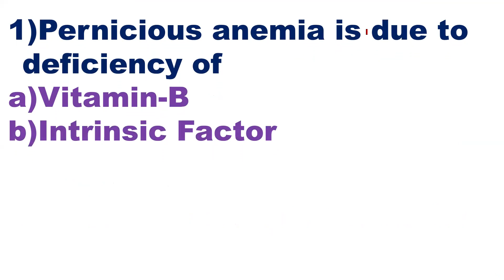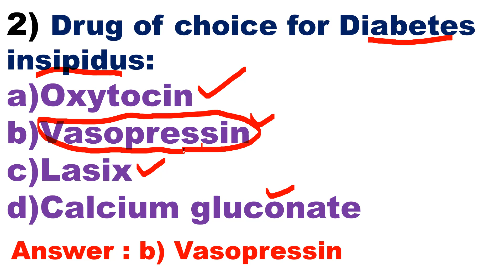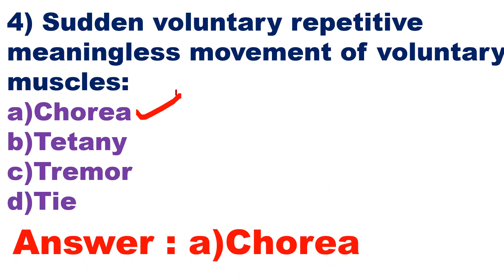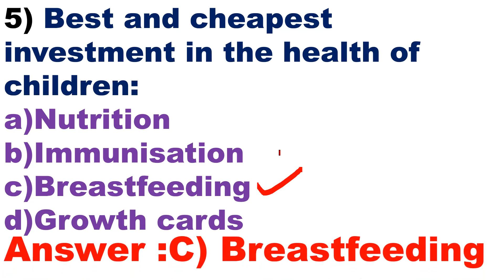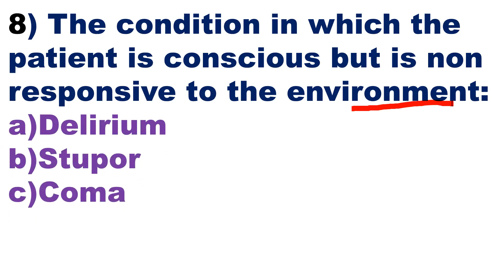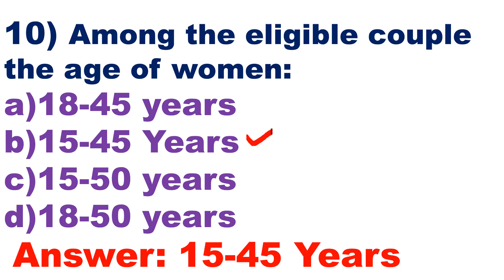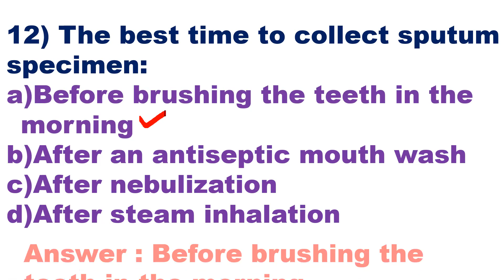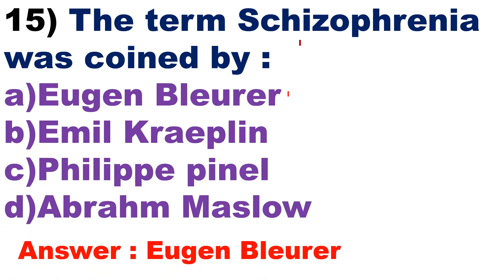OSSSC Nursing Officer(Staff Nurse) Examination Solved Questions with Answers//10 Years Solved Q&A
@OSSSC Nursing Officer @NursingwithBinodSir OSSSC Nursing Officer(Staff Nurse) Examination Solved Questions with Answers//10 Years Solved Q&A
You Will see in this video , how to apply for Nursing Registration :
1)New Registration /Fresh Registration
2) Renewal Registration
3) DUPLICATE Registration / RECIPROCAL REGISTRATION

7)  16:29 मिनट में आपको HIV/AIDS के जवाब केसाथ 50 एक लाइनर प्रश्न मिलेंगे/50 One Liner Q&A by Binod Sir